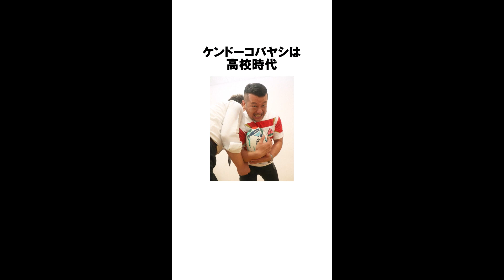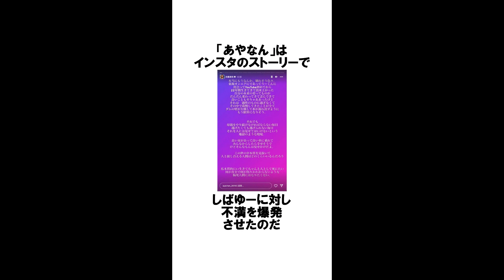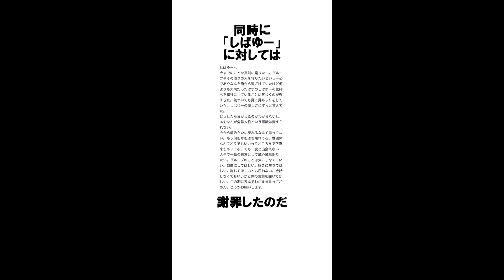「あのちゃんの歴代彼氏は？」一気見総集編なのだ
まとめて見れるのだ